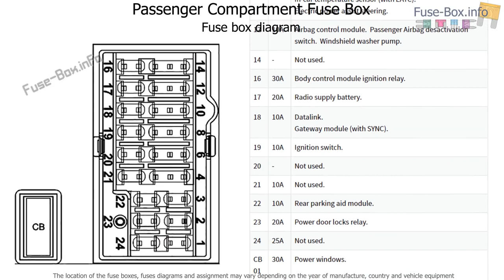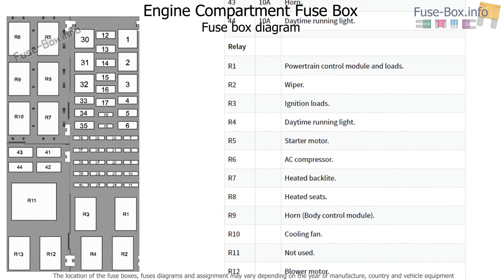Fuse box location and diagrams: Ford KA+ (2016-2017)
Fuse box diagrams (location and assignment of electrical fuses and relays) Ford KA Plus (2016, 2017).